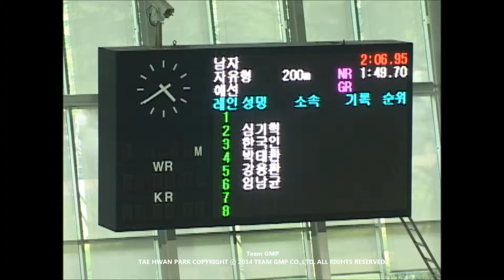Swimming / Tae Hwan Park - 2006 Official Approval Swim Meet, m200fr - final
Swimming / Tae Hwan Park's - Video Growth:

2006 Official Approval Swim Meet, m200fr - final
1st, KR 1:48.82

Ulsan, Korea
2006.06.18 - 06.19